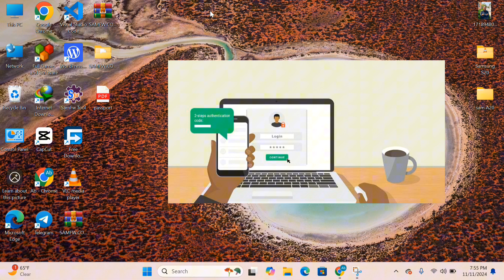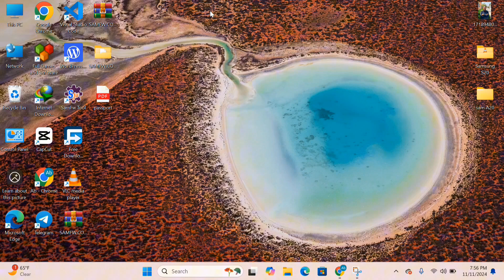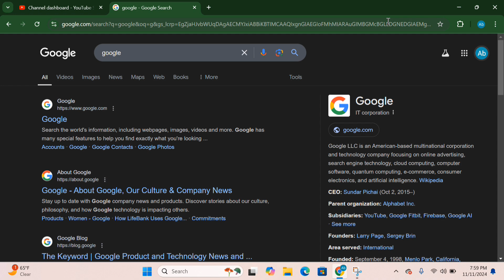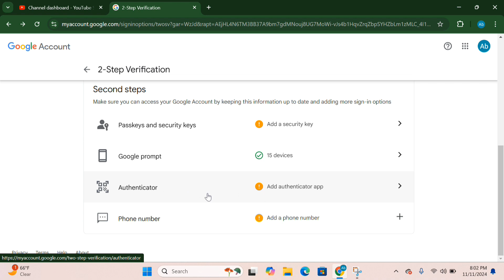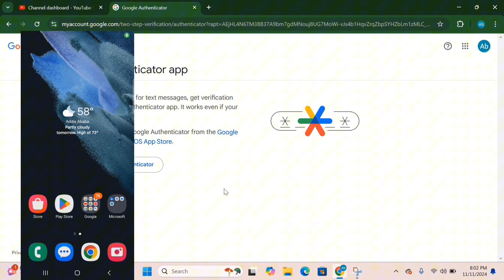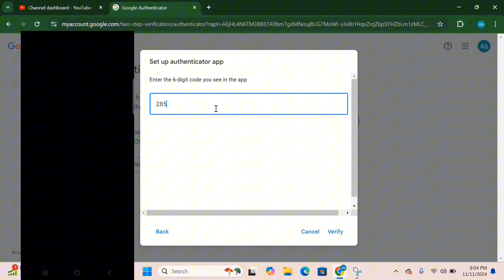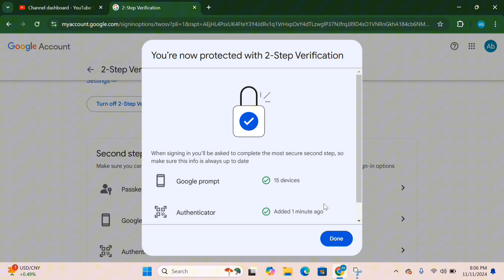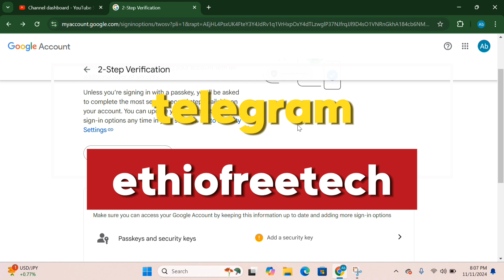Youtube two step verification ላስቸገራችሁ መፍትሄ ያለ ስልክ ቁጥር | fix two step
How to fix two step verification on Ethiopia, How to Turn on 2 Step Verification
Help protect your channel against hackers. Make sure you and others who have permission to access your channel turn on 2 step verification.